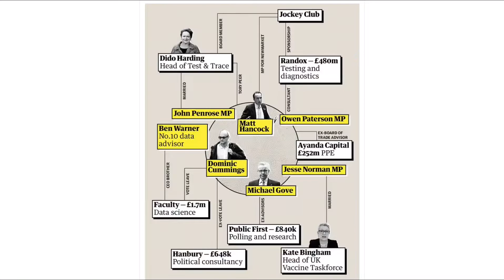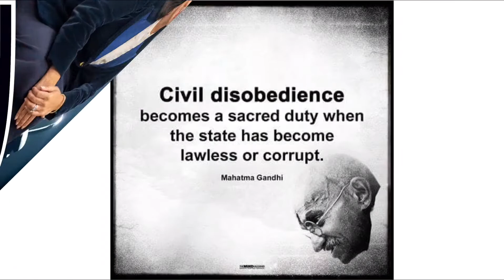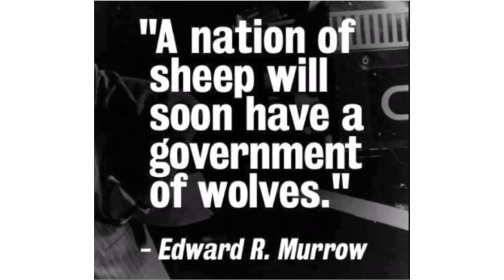Conservative Govermentmemes take 2 Boris Johnson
So fed up this week had to turn all my memes into a video to make myself better. Used Easy street as the song as it’s used for torture in walking dead and words are very apt.